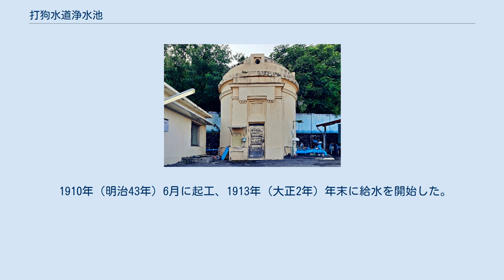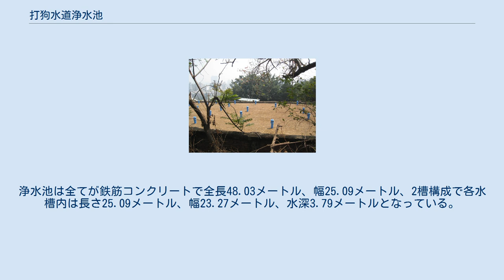打狗水道浄水池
打狗水道浄水池（だくすいどうじょうすいち）は台湾高雄市鼓山区の寿山山麓にある日本統治時代に設置された浄水場。
竹寮取水站とともに高雄地区で最も早く整備された上水道インフラで、戦後も台湾自来水公司の寿山配水池として稼働している。
 清朝から明治政府に割譲された台湾では平定時に多数の兵士が風土病に罹患したことから公衆衛生の向上を図るべくウィリアム・K・バートンや浜野弥四郎ら台湾総督府の要請で派遣された技術者により水道インフラ整備と各地の地勢調査が行われた。
 高雄地区でも1908年に鳳山庁（その後台南庁）は打狗港周辺の築港・市街地改善の一環として「打狗市区改善計画」を公告、鼓山区一帯の飲料水は塩分濃度が高いため給水量の不足が予想された。
打狗山（寿山）の丘陵の自然水だけでは賄うことができず、水質も高硬度だった。
 鳳山郡大樹庄九曲堂（現・大樹区）の高屏渓右岸にある「竹仔寮取水場（現・竹寮取水站）」から取水、大樹庄小坪頂（現・大樹区小坪里）に一次浄水場として設置された小坪頂水源地（現・坪頂給水廠）で濾過後に小坪頂山に揚水し重力落下方式で打狗川（愛河）西岸の市街地に給水する方式が採用された。
打狗水道全体の事業費は当時の金額で総額1,221万7,081円72銭。
 1910年（明治43年）6月に起工、1913年（大正2年）年末に給水を開始した。
高度は36メートルで小坪頂とは44メートルの、高雄港市街地とは8.3メートルの高度差があった。
 寿山山麓のこの場所で一旦貯水され、市街地や海を隔てた旗後（現在の旗津区）に再配水されていた。
管轄は台湾総督府土木局から台南庁打狗水道事務所、1924年からは高雄市役所土木水道課と変遷した。
 1957年までに3,200立法メートルの寿山高地配水池が増設された。
2004年4月9日、市定古蹟に登録 浄水井戸は底面がコンクリートで側壁はレンガ造。
内径4.55メートル、深さ3.69メートル、井戸上部には直径6.06メートルの円形鉄筋コンクリート建屋がある。
浄水池は全てが鉄筋コンクリートで全長48.03メートル、幅25.09メートル、2槽構成で各水槽内は長さ25.09メートル、幅23.27メートル、水深3.79メートルとなっている。
浄水池上部は30センチ厚の砕石層と60センチ厚の土で覆われ、地表にはトーチカ状の通気口が露出している。